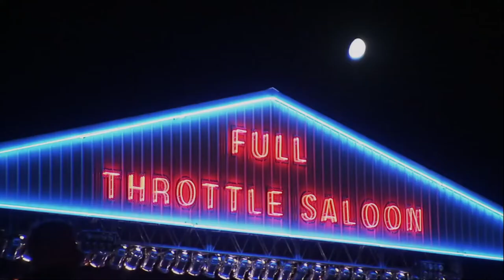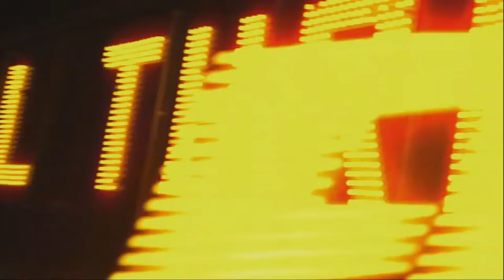Michael, Angie, and Jesse Spilling the tea on Full Throttle Saloon Tv series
short clip from behind the scenes at the full throttle